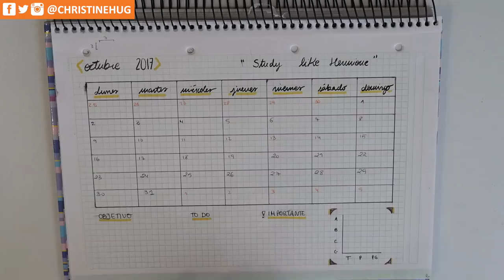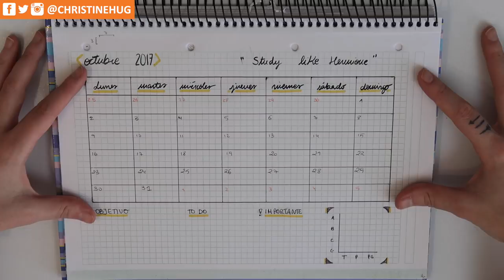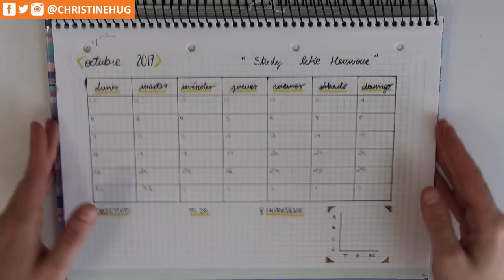Calendario y organización mensual · PLAN WITH ME #7 | Christine Hug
Hola :D Hoy, después de haber cambiado por millonésima vez la organización/decoración de mi despacho/oficina, os hago un tour!